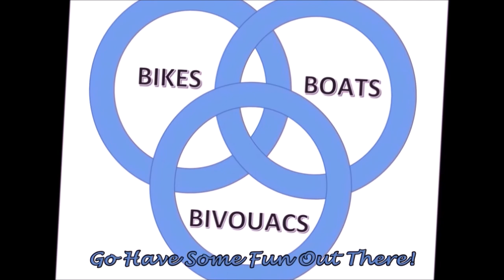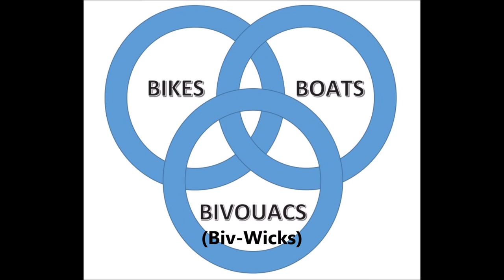Kayaking the Susquehanna River from Old Trail Tavern to Ferryboat Campsites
Check out the Susquehanna River from the landing across from the Old Trail Tavern to the Ferryboat Campsites in Liverpool, PA. This kayak trip was on clear water in a wide section of the river. Join us as we meander down the river on our SunDolphin kayaks and our Pelican Quest kayaks. Don't miss the engineering demonstration at 9:31 regarding adult beverages.